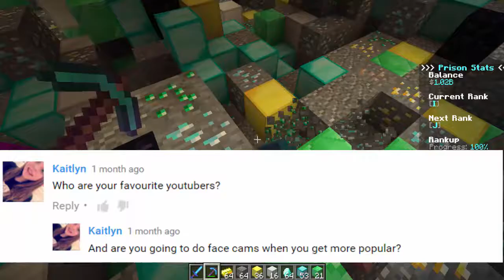Answering Your Questions! || Madella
Leave more questions if you want another Q&A!

→ Infooooo
Mic: Logitech
Recorder: Camtasia Studio 8 / fraps
Editor: Camtasia Studio 8
Computer: Toshiba ( I forget what model )